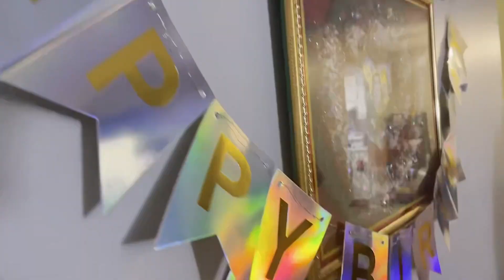Happy Birthday Shiva